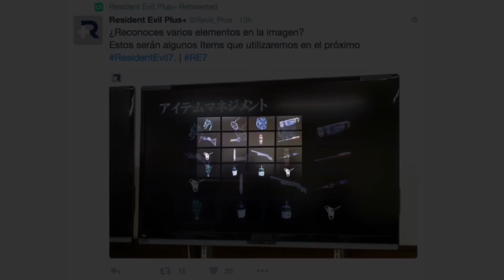Resident Evil 7 [Vol.5 Vol.6] (ANALIZADOS) +Objetos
CLICK ABAJO PARA MAS DETALLES DEL VIDEO (No olvides desactivar ADBLOCK al ver mis videos AYUDARIAS MUCHO)

Link de los 2 Teasers:

(habran hasta 10 TEASERS todos estaran analizados por mi)

Más vídeos de mi canal Sobre información y curiosidades de Resident Evil 7

Producido Y desarrollado por Tony (Lexusstriker)
(3 Horas Aprox. De edicion y revisión audiovisual)

(Songs with not infrigment of Copyright)
Intro Theme by Deftones-Hearts Wires
In Video Songs: REOST,RE3OST,RECODEVERONICAOST,REOutbreak File1.
Outro Theme by Radiohead-Creep